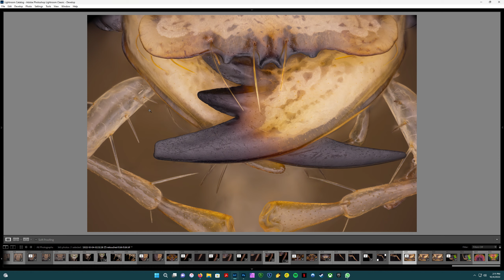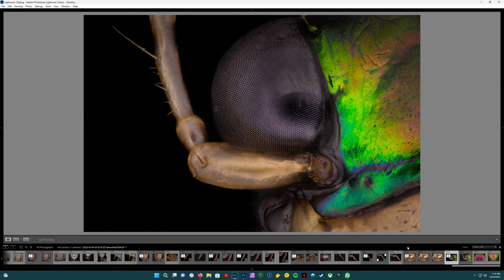New Light setup and 216 Diffusion